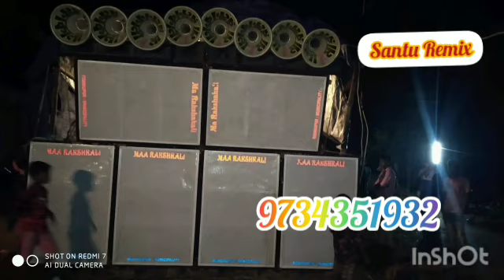মা রক্ষা কালী সাউন্ড